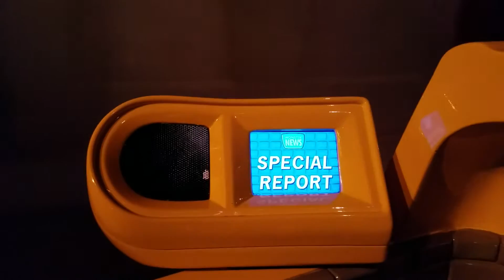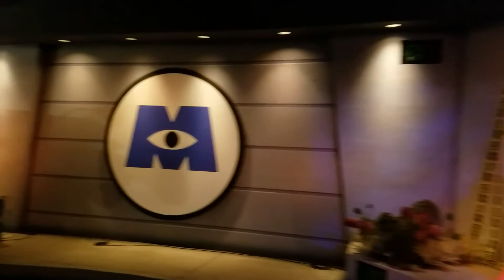Monsters, Inc. Mike and Sully to the Rescue!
Monsters ride at DCA.